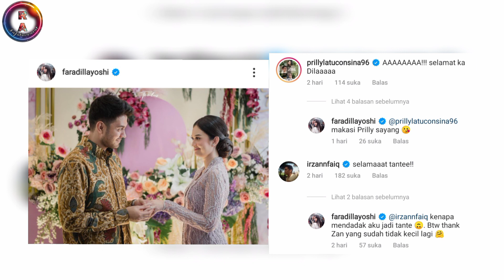FARADILLA YOSHI DILAMAR BRYAN MCKENZIE : BERAWAL DARI SINETRON JADI PASANGAN HIDUP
Bryan Mckenzie dan Faradilla Yoshi memantapkan hati untuk melangkah ke jenjang sehidup semati. 29 Mei 2021 menjadi saksi keseriusan Bryan Mckenzie mempersunting wanita yang ia cintai, Faradilla.

Seperti apa kebahagiaan Bryan Mckenzie dan Faradilla Yoshi setelah lamaran?